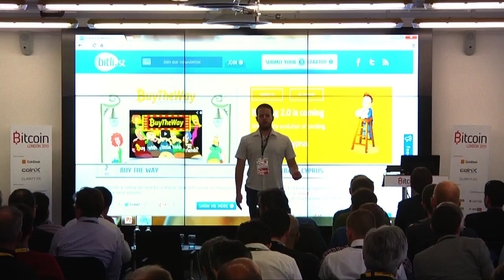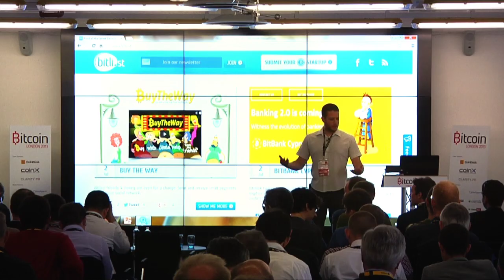Start-up pitches - Bitli.st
Ron Gross, Co-founder of bitBlu gives a 2 minute pitch on his new company Bitli.st